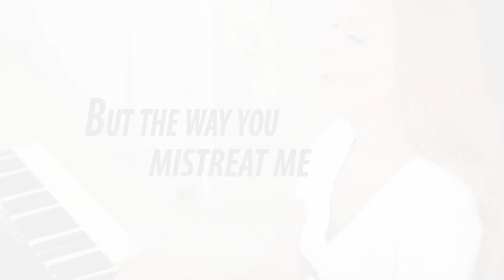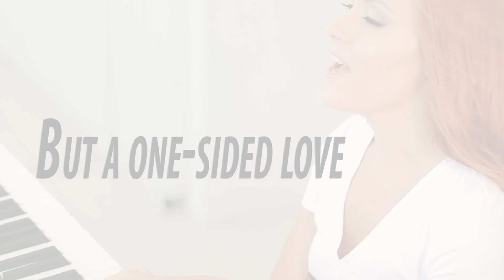♪ Kate-Margret I Just Don't Understand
WELCOME TO KATE-MARGRET'S WORLD !